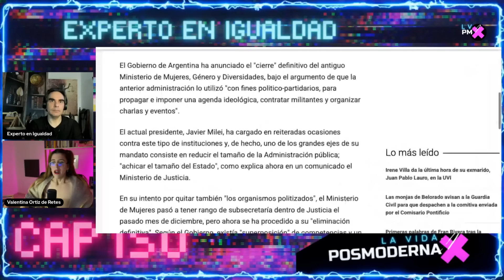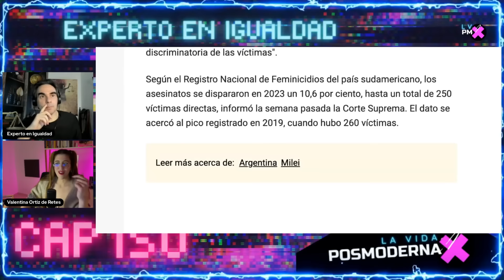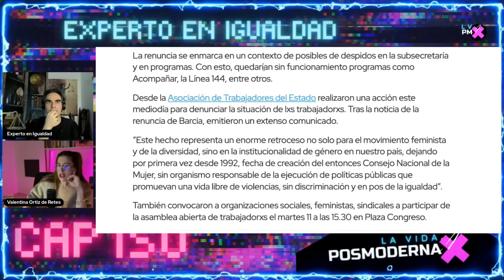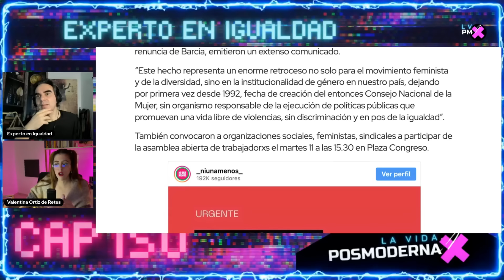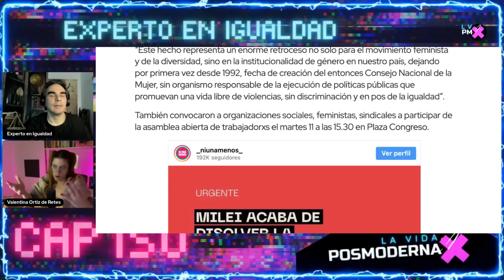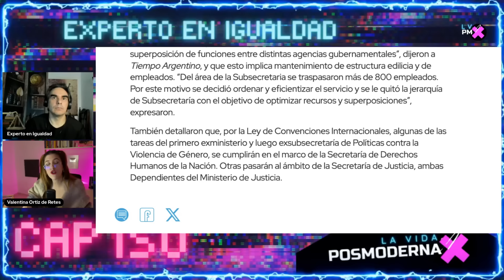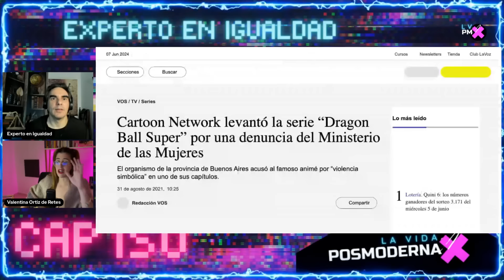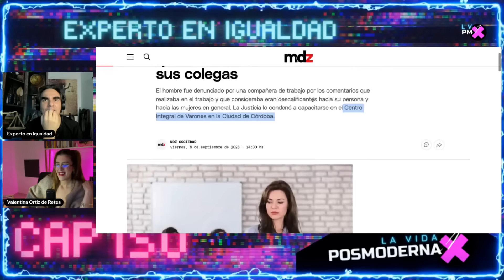¿SE ACABÓ OFICIALMENTE EL FEMINISMO EN ARGENTINA GRACIAS A MILEI?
❤ CRIPTOS:
BITCOIN: bc1qa3w7a9qxwjshr2pav5j7hrpxum33skxf4fcl6a
ETHEREUM: 0x7602D2bEFc71F62A785Dbce751C0343701a29118
LITECOIN: LedwQR8Nh8zXrg1aq7R9iX9J9sxmAMNoHw
TETHER: 0x7602D2bEFc71F62A785Dbce751C0343701a29118

► MI EQUIPO:
Micros de corbata para smartphones